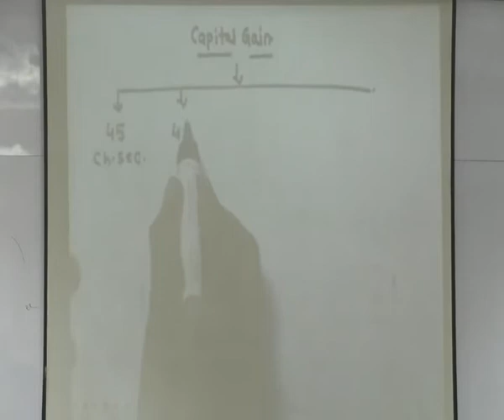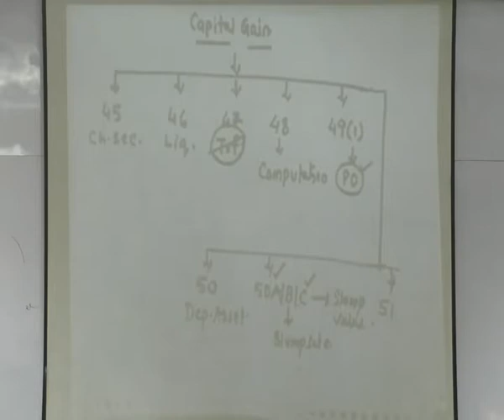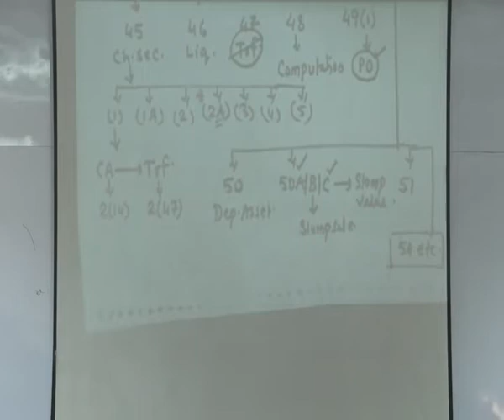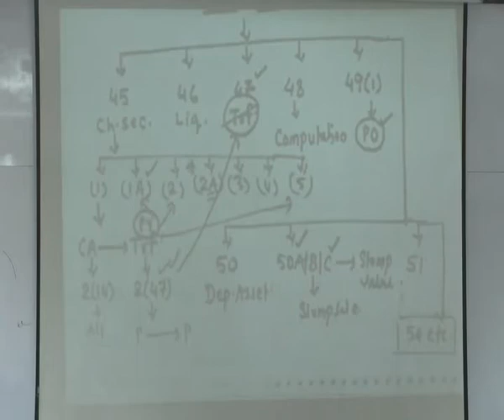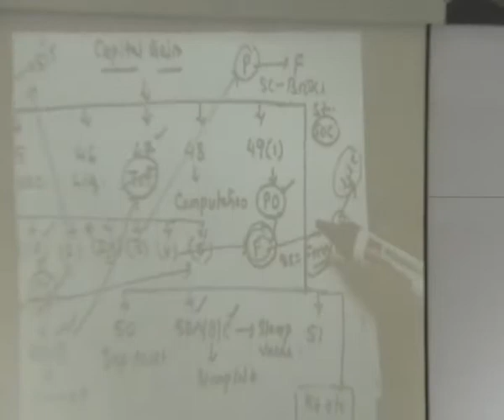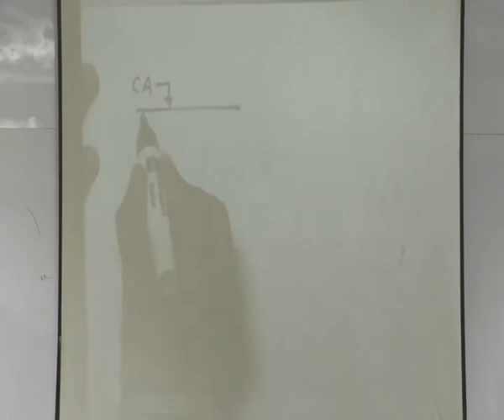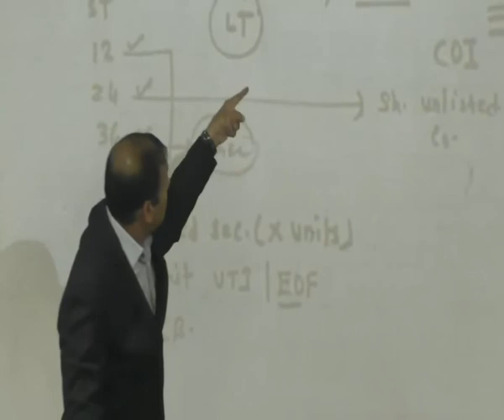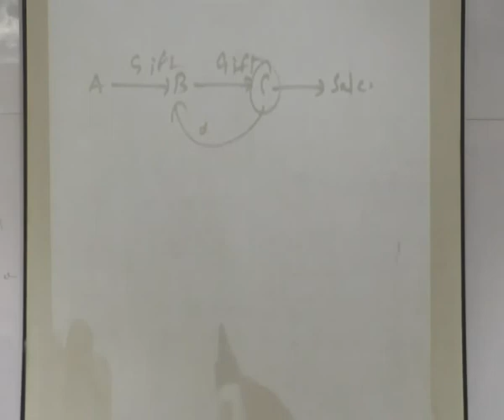CA IPCC TAXATION _ Revision of Capital Gain By : CA SANJAY KUMAR GOYAL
EXCEL EDUCATIONAL INSTITUTE RAIPUR